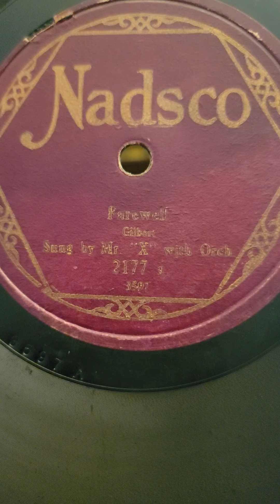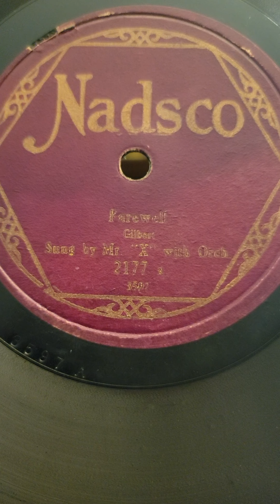Farewell - Mr X (Arthur Fields) Nadsco Records #2177 1925